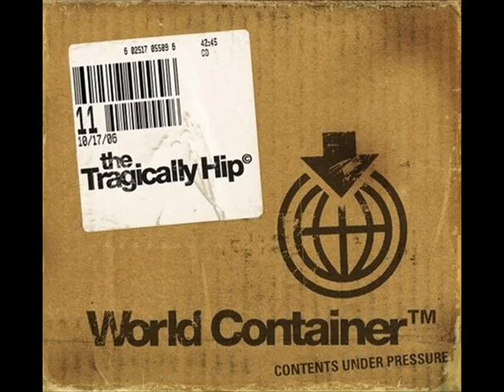The Tragically Hip - Yer Not The Ocean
Great song from the album "World Container" from 2006, by The Hip.